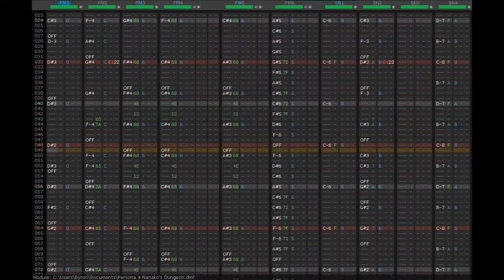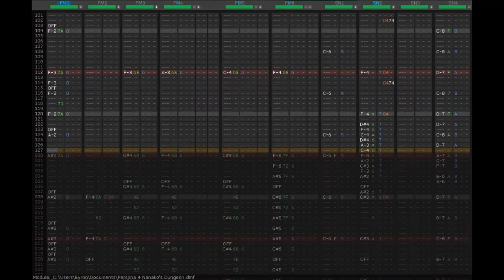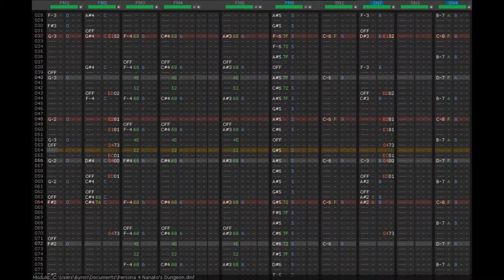Shin Megami Tensei : Persona 4 ~ Heaven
person 2 + 2